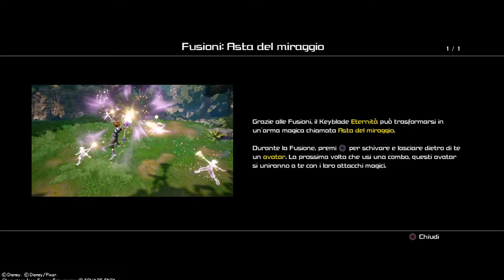Kingdom Hearts 3 Let's play: Rapunzel è in pericolo [#19]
Finalmente terminiamo questa bellissima storia in questo mondo, come finirà?